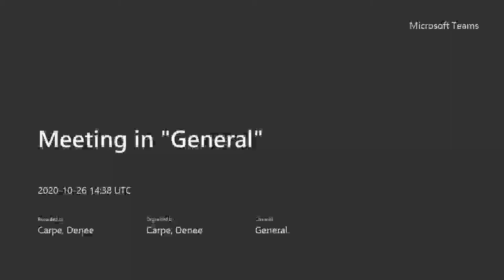Virtual Seminar #1 with Jones Futures Academy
Communication is much more than merely expressing yourself in written and spoken form...there's an art to it! Learn what it takes to effectively communicate with others.